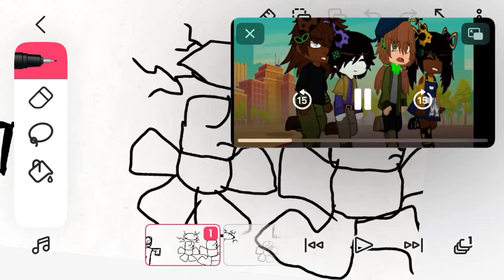Running out of time | Doors animation